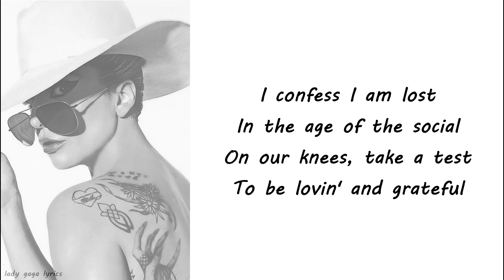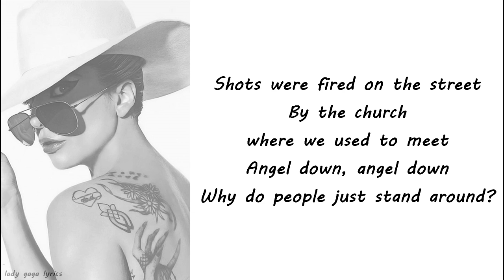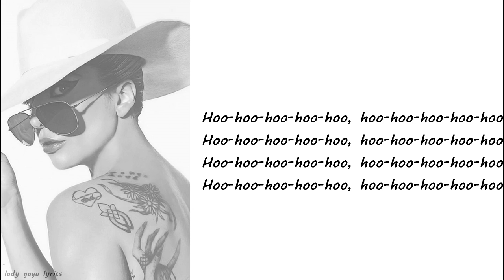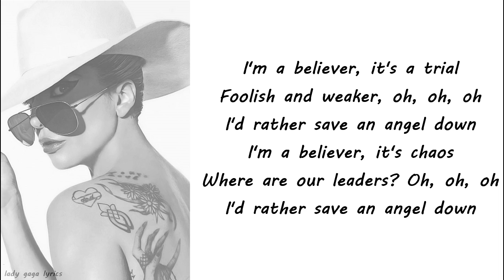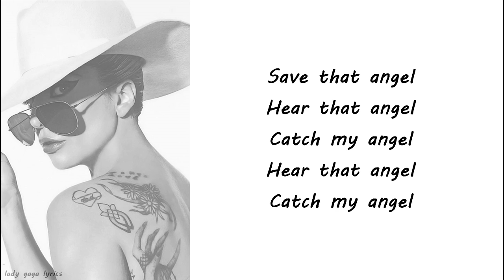Lady Gaga - Angel Down Lyrics